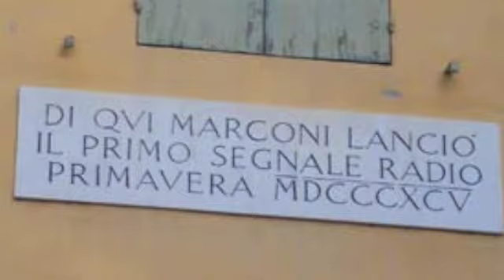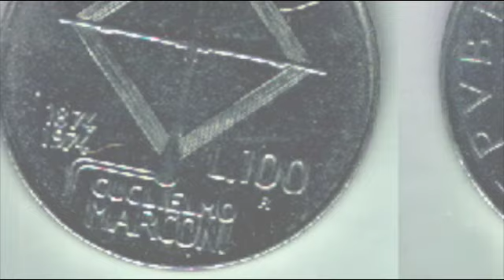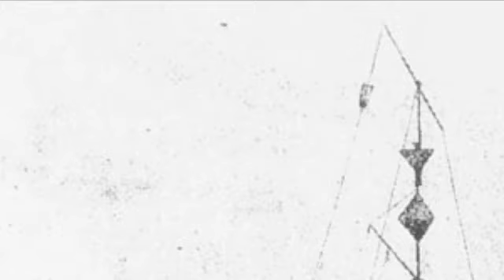La Marconeide - Guglielmo Marconi e la nascita della radio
la storia di Guglielmo Marconi... nel suo dialetto!

Mi scuso per non poter riportare il nome dell'autore, ma avevo trovato il brano in rete e non ricordo.
Se avete notizie aggiornerò quanto prima. Spero di non aver fatto torto a nessuno, altrimenti avvisatemi...